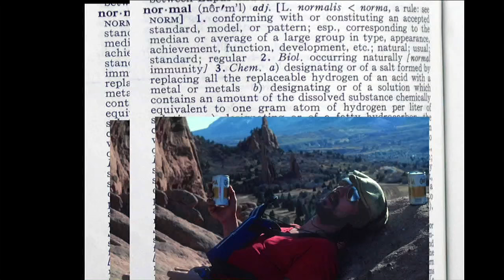Controlling Your Destiny: Why Mountain Climbing Is Normal | Joe Lentini | TEDxConnecticutCollege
Joe is a conquistador of the useless. At a young age, Joe Lentini chose self-determination over conformity. He left his high school to attend the Warehouse Cooperative School in Watertown, MA. At this unconventional free school, he was given the freedom to choose his own pursuits and passions. This empowered to trust in his abilities and follow his gut. This opened to him a path that has given him deep fulfillment. After 40 years as a professional mountain climber, he is living proof that whatever you want can be yours if you set your heart and mind to it.

Mountains are in Joe's blood. He has been a professional climbing guide since 1976 and is a member of the American Mountain Guides Association. He's conquered mountains on four continents, racking up five hundred winter ascents of Mt Washington in New Hampshire. In addition, he is a certified emergency medical technician, and served as Vice President of the New Hampshire Mt Rescue Service and the Eastern Mt Sport Climbing School (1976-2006), and on the Board of Directors American Mountain Guides Association.